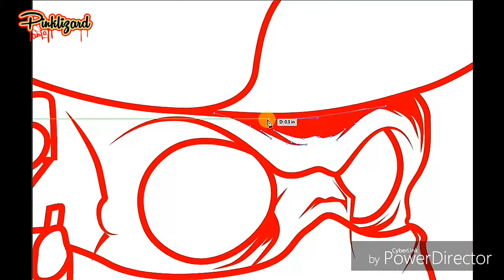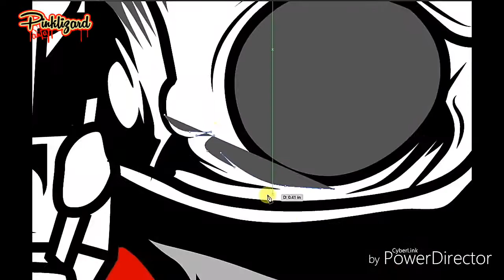malikmata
malikmata clothing